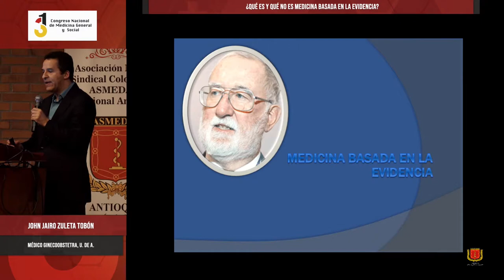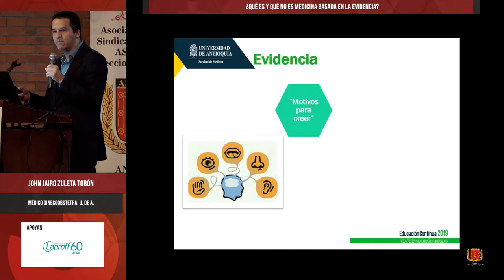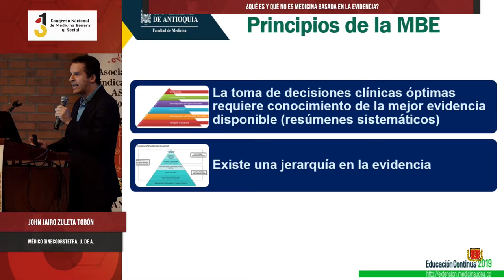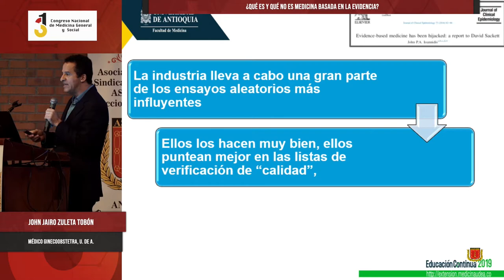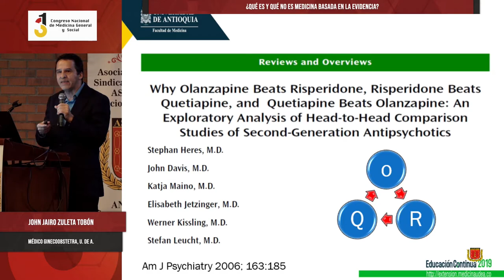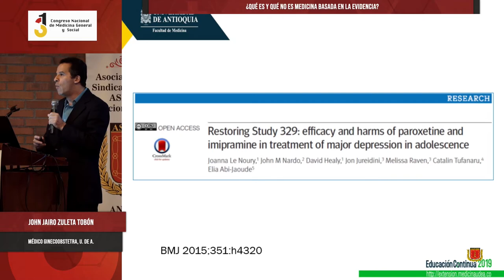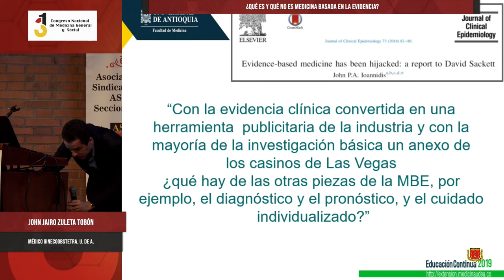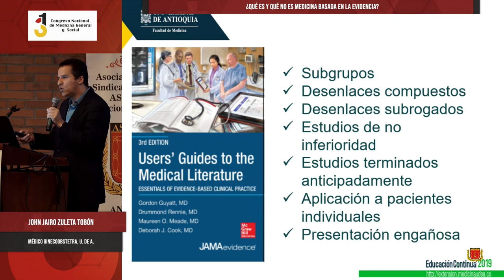¿Qué es y qué no es Medicina Basada en la Evidencia? - John Jairo Zuleta Tobón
31º Congreso Nacional de Medicina General y Social,
¿Qué es y qué no es Medicina Basada en la Evidencia?,
John Jairo Zuleta Tobón,
Médico Ginecoobstetra, U. de A.,

ASMEDAS Antioquia,